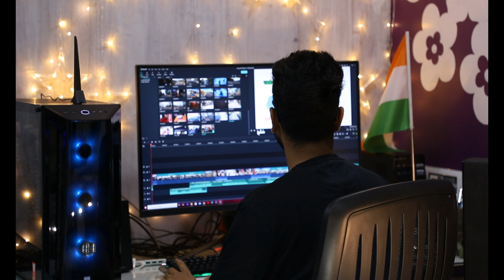Lachung to Katao Bike Trip Duke 390 & Duke 250 (Part - 3)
In this journey, we have enjoyed too much, and make great memories with my friend.